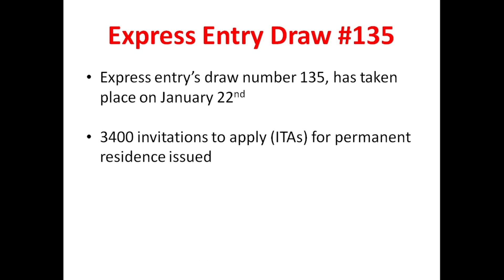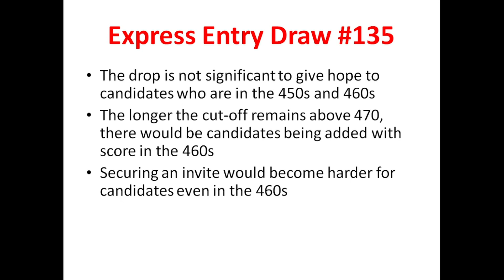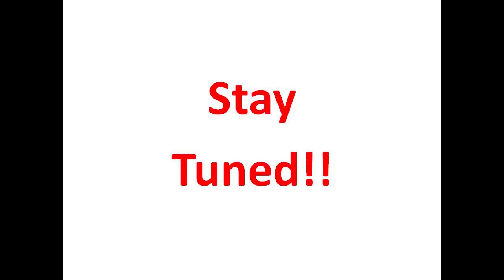Express Entry Update Draw 135 January 22, 2020 | Express Entry Canada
This episode of Desi Chale Canada tells you about the latest draw of express entry. The second express entry draw of year 2020, which is also express entry’s draw number 135, has taken place on January 22nd. In the latest draw, the Canadian government has issued 3400 invitations to apply (ITAs) for permanent residence. The minimum score required to secure an invite in this draw is 471.

This is the second express entry draw of this year. The previous draw took place two weeks ago on January 8th in which 3400 invitations were issued and the cut-off score in that draw was 473. The cut-off in the latest draw has dropped by 2 points as compared to the previous draw.

If you like this video, please press the like button and also share it with other people.

If you have further questions regarding this video or any other details, tips or suggestions related to Canadian immigration or life in Canada, please write down your comments in the comments section.

For more tips and tricks related to Canadian Immigration, please subscribe to Desi Chale Canada's YouTube channel and press the bell icon so that you get to watch all our future episodes.